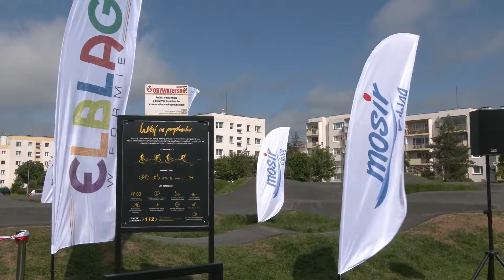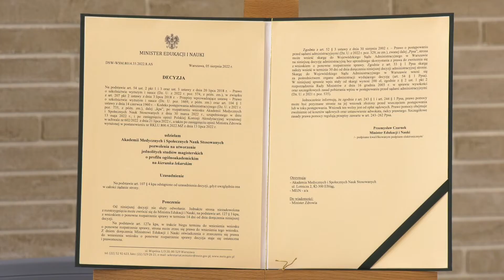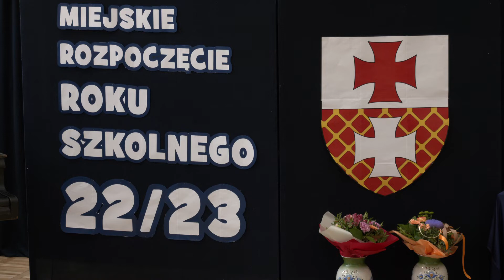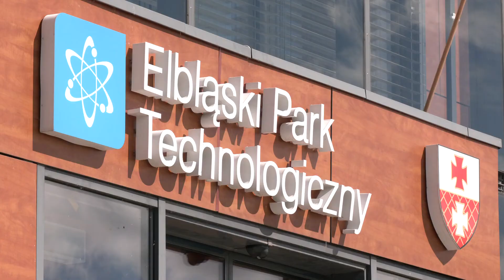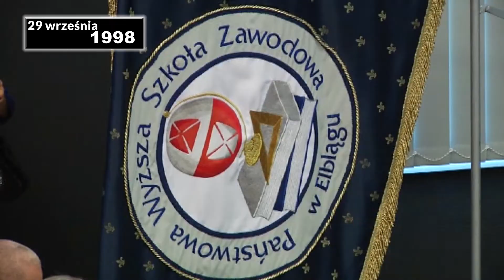Nasz Elbląg odc. 49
Witamy Państwa w magazynie samorządowym „Nasz Elbląg”! Przed Państwem podsumowanie najważniejszych miejskich wydarzeń miesiąca. Oto, co przygotowaliśmy w najnowszym odcinku:

- starówka chlebem pachnąca. Elbląskie Święto Chleba 2022 za nami,
- rusza pierwszy w historii naszego miasta kierunek lekarski w Elblągu,
- miejskie rozpoczęcie roku szkolnego,,
- zdecyduj, co zmieni się w miejskiej przestrzeni. Do 5 września trwa głosowanie w 11. edycji Budżetu Obywatelskiego,

a także inne ciekawostki  i wybrane daty z elbląskiego kalendarium historycznego. Zapraszamy!